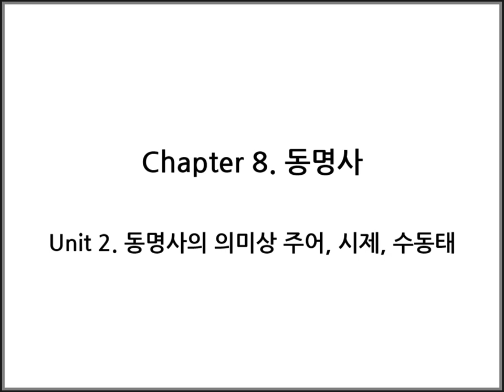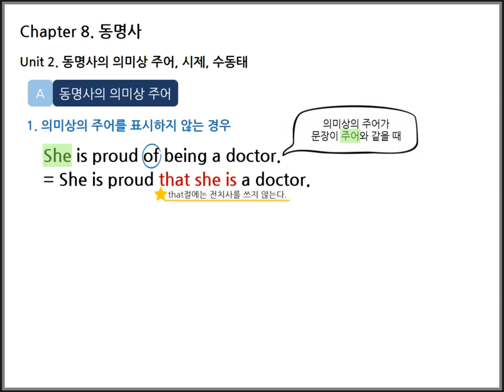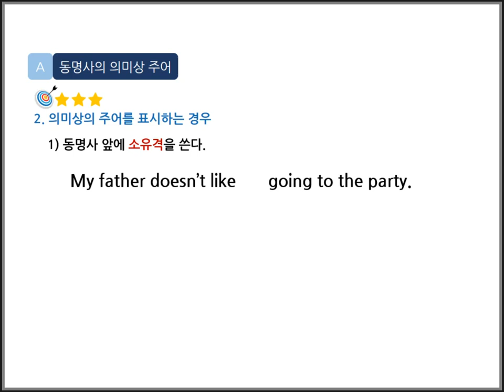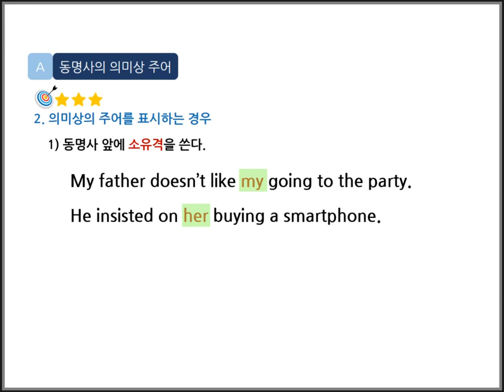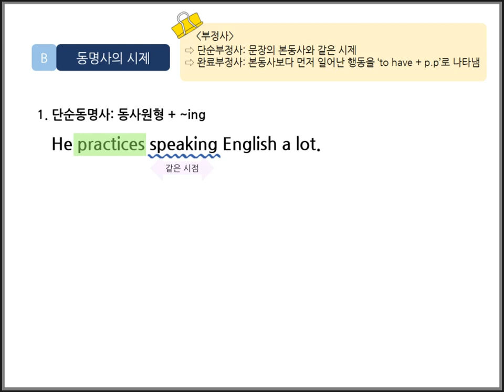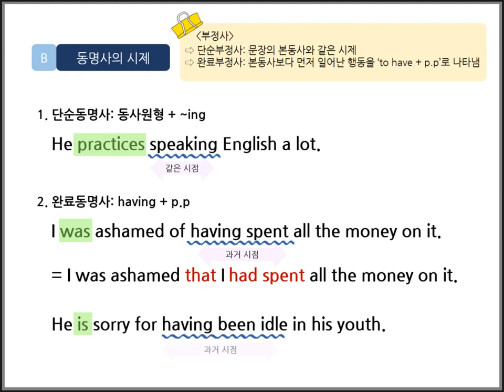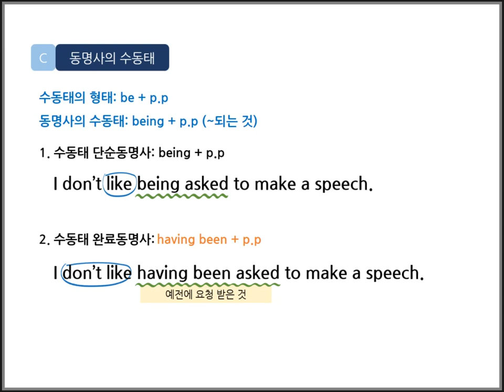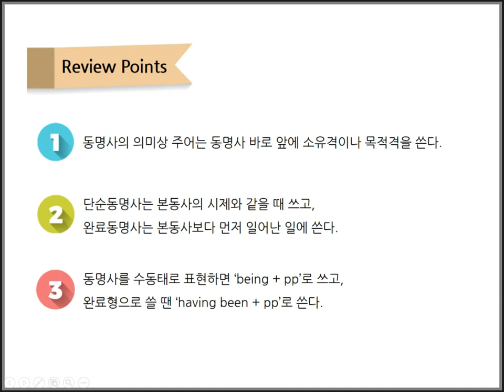Book2 Ch 8 동명사 Unit 2. 동명사의 의미상 주어 시제 수동태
Chap8. 동명사 Unit 2. 동명사의 의미상 주어 시제 수동태